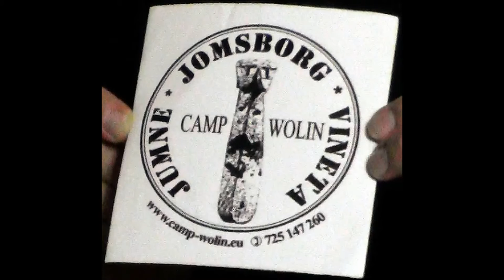Dzieje Słowiańszczyzny Zachodniej a współczesna kultura popularna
Relacja ze spotkania z popularyzatorem historii i mitologii Arturem Szrejterem.
Autorem m in. książek "Wielka wyprawa księcia Racibora. Zdobycie grodu Konungahela przez Słowian w 1136 roku" i "Pod pogańskim sztandarem. Dzieje tysiąca wojen Słowian połabskich od VII do XII wieku"

Spotkanie odbyło się 18 września 2015.